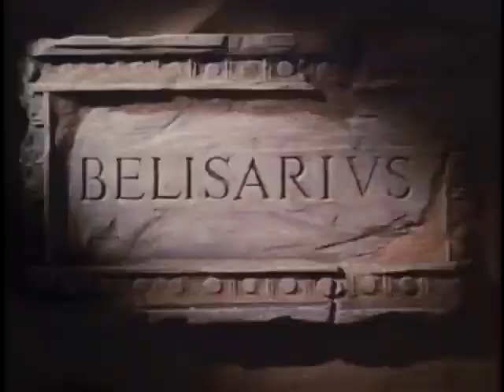TEQUILA AND BONETTI (1992) Ep. 2 - "Teach Your Children" Jack Scalia, Mariska Hargitay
The team must catch a demented street preacher turned serial rapist who's stalking the promenade. Co-starring Charles Rocket. Voice of Tequila is Brad Sanders. Guest Stars James Sutorius, Rosalind Cash, Noley Thornton, Mia Cottet.